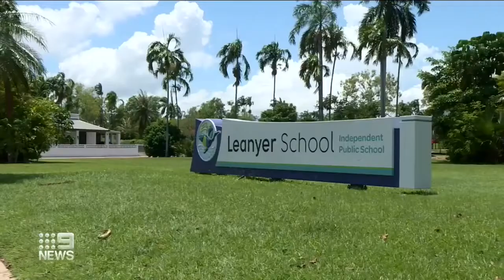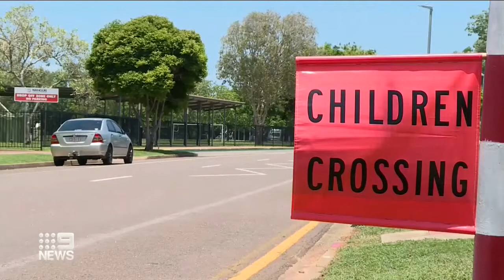Peter Kafkas Ft On Channel 9 News Darwin | Darwin Real Estate Market Increasing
Peter Kafkas Ft On Channel 9 News Darwin on why the Darwin Real Estate Market Increasing.

The market is on the rise finally since 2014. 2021 is shaping up to be a good year for the Northern Territory.